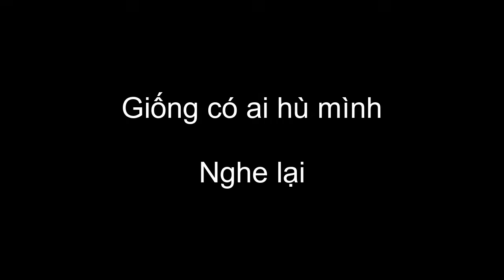Những bí ẩn và đáng sợ nhất mà bạn chưa biết ở Yêu Ngiệt Sơn Trang đừng xem một mình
Những điều bí ẩn và đáng sợ nhât có thể bạn chưa biết ở Yêu Ngiệt Sơn Trang đừng xem một mình là những chuyện ma được kể theo phong cách trải nghiệm khám phá thực tế nhằm đem lại cảm giác lạ, kinh di, đáng sợ, rùng rợn và thú vị. Hy vọng mang lại sự giải trí cho người xem phim ma.

▶ Ủng hộ kinh phí kênh: + STK: 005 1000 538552 , NH Vietcombank Quy Nhơn, Tên TK: Tô Bá Hạt.

Nội dung trong phim chỉ mang tính chất giải trí, hài hước. Không có ý xúc phạm cá nhân, hay tổ chức nào. Và tuyệt đối không tuyên truyền mê tín dị đoan.
© Bản quyền thuộc về Hạt Vlog
© Copyright by Hạt Vlog Channel ☞ Do not Reup